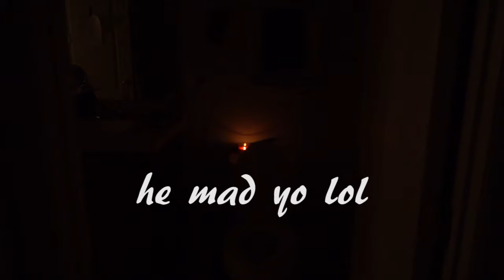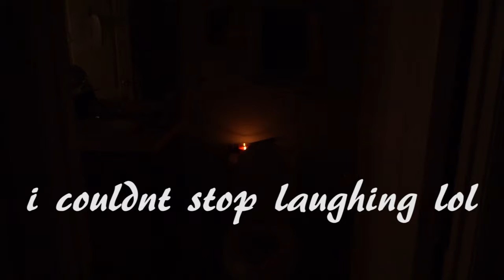POOP PRANK ON TY!!!!!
ok so this prank did not turn out so good lol he knew what was up lol but I will get him!